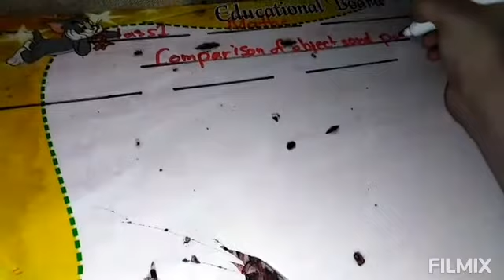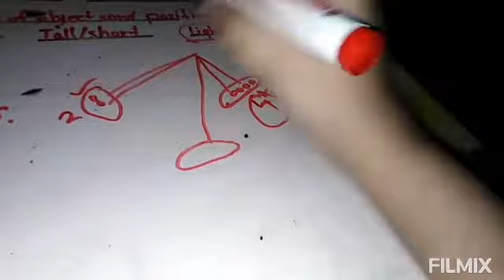Maths lecture Class 1 Chapter 1 Comparison of Objects and Positions Part 1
If you need help learning computer, Urdu Grammar, English Grammar and math classes 1 to 5 PTB. So you contact this number?